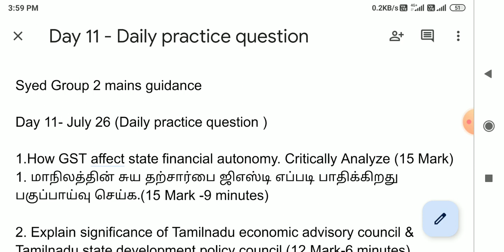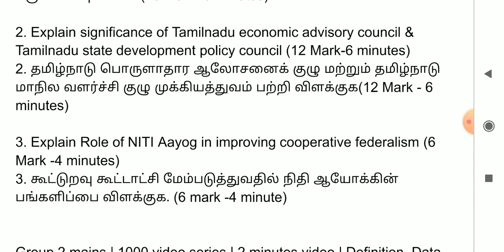Group 2 mains | Day 11 | Daily answer writing practice | 3 question| Mains strategy | Syed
Day 11 daily practice question